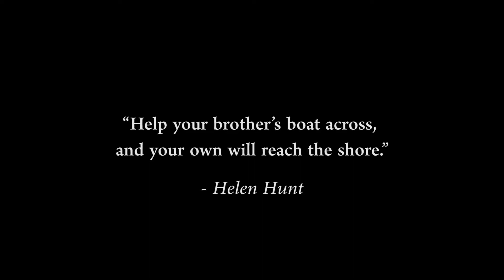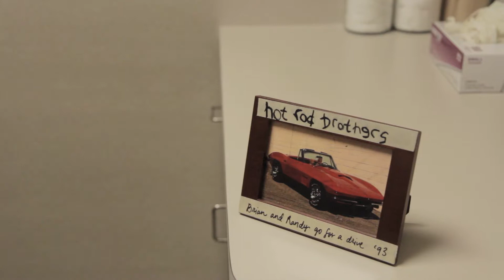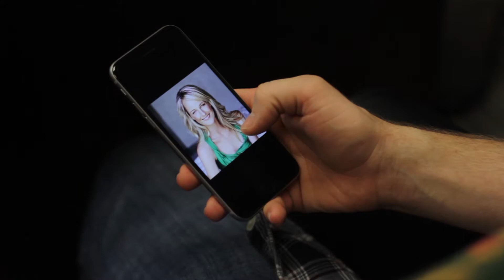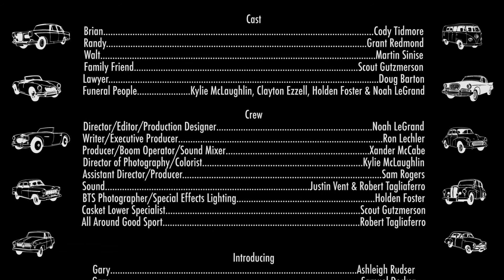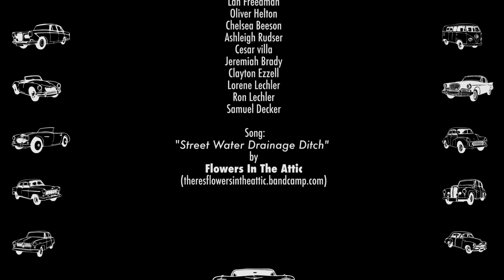Hot Rod Brothers (2017)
The story of two brothers in the wake of their fathers death.

Director, Editor, Composer- Noah LeGrand
Writer - Ron Lechler
Producer - Xander McCabe
Randy - Grant Redmond
Brian - Cody Tidmore
Dad - Martin Sinise
Lawyer - Douglas Barton
Family Friend Punch Victim - Scout Gutzmerson
Cinematographer - Kylie McLaughlin
Audio - Justin Vent
Audio - Robert Tagliaferro
Assistant Director - Sam Rogers